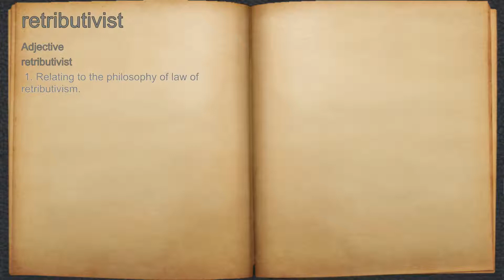What does retributivist mean?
A spoken definition of retributivist.

Intro Sound:
Typewriter - Tamskp